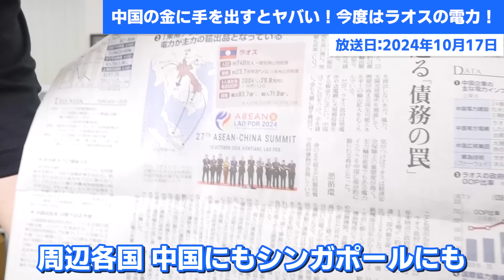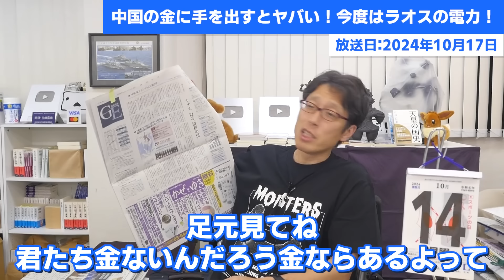中国の金に手を出すとヤバい！今度はラオスの電力！東南アジアのバッテリーが中国のモノに？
中国がラオスの電力施設を手にする？
中国のお金は闇金よりヒドイ！手を出してはいけません！